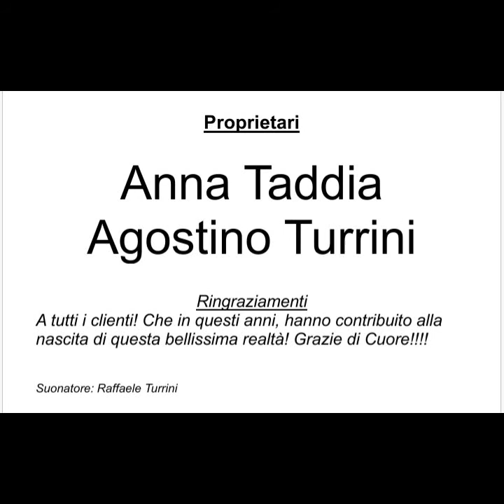Bar Anna 25° anniversario (Denis Turrini)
Un doveroso omaggio a questa fantastica realtà di San Giovanni in Persiceto, dove, nel 2002 ha visto il festeggiamento dei 25 anni di attività! Per poi proseguire fino a ben 36 anni di attività! Complimenti!